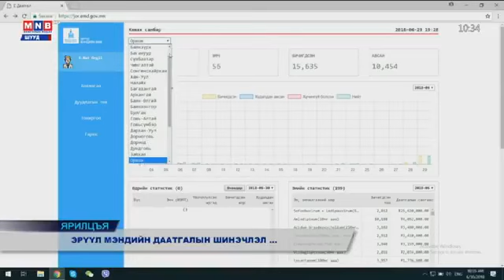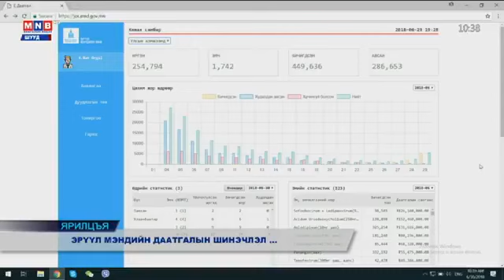ЭМДЕГ-ын дарга Ч.Алтанхуяг " MM" тeлeвизийн " Ярилцъя" нэвтрүүлэгт оролцлоо.